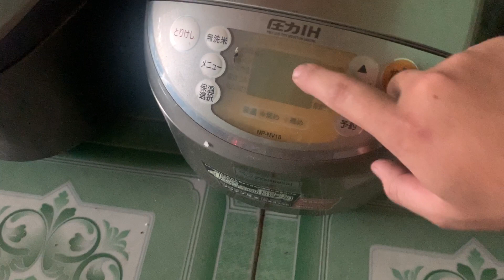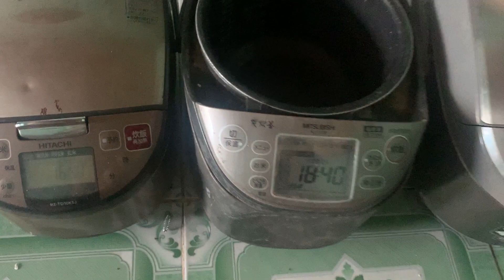Thanh lý nồi linh kiện sđt 0978049426